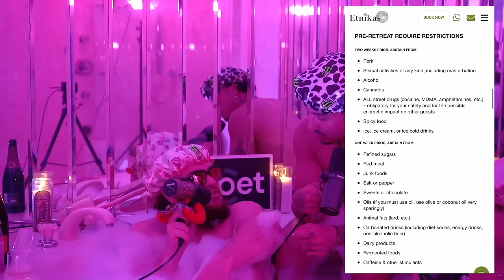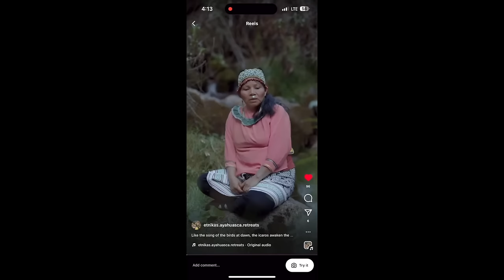JNT a fait de l’AYAHUASCA au PÉROU (Drogue Psychédélique) - PuB #82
(timestamps)
0:00 intro
8:20 partir seul au Pérou
16:00 L’ayahuasca c’est quoi?
18:00 le resort d’ayahuasca
25:00 l’amour inconditionnel
30:00 premier trip d’ayahuasca
39:27 deuxième cérémonie d’ayahuasca
46:00 ce que JNT pense de ses amis
59:00 avoir le courage d’avouer ses sentiments
1:04:00 combattre la peur
1:13:30 troisième cérémonie (la famille)
1:20:00 la relation entre jé et sa mère
1:36:00 penis effiloché
1:43:00 cadeau Éros